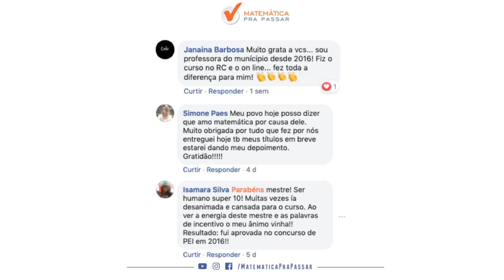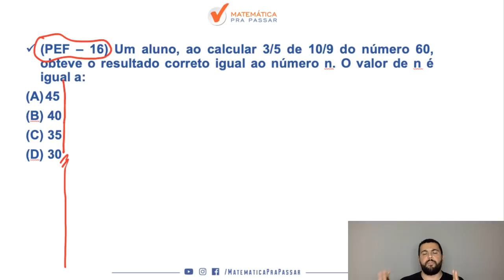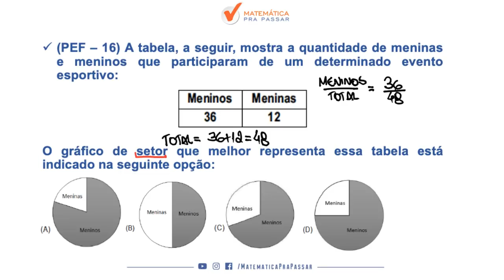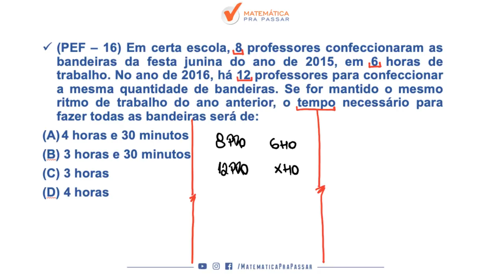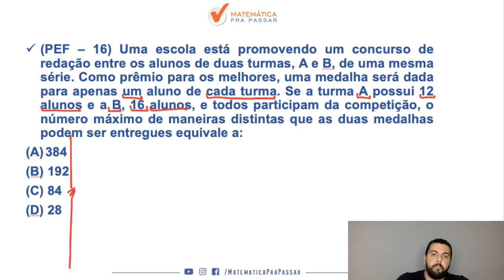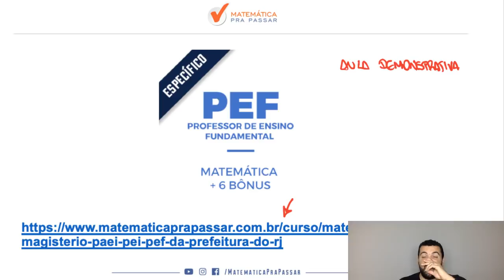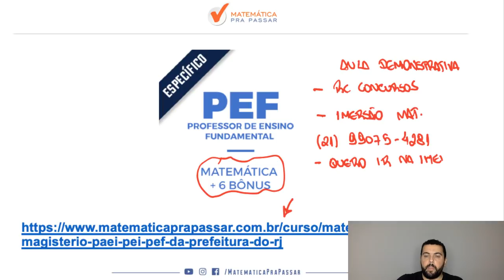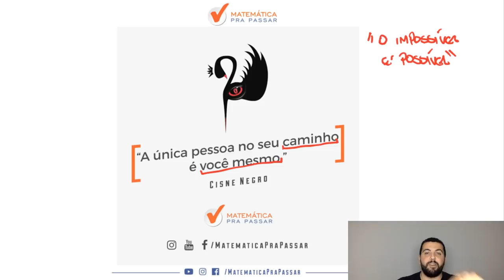CONCURSO PEF/SME-RJ: CORREÇÃO DA PROVA DE MATEMÁTICA - PARTE 3.[2016]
Nosso professor, Renato Oliveira, faz a última parte da resolução da última prova de PEF ANOS INICIAS que ocorreu em 2016, aprenda com o MÉTODO MPP como resolver essas questões e realizar seu sonho de ser professor do Município do Rio de Janeiro.

magisteriosme/rj